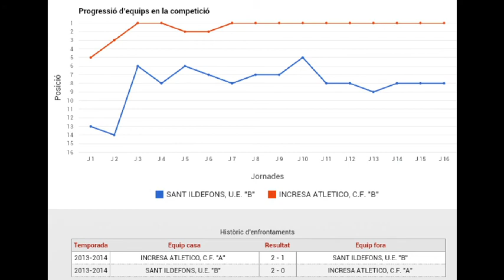UE SANTILDEFONS-B // AT. INCRESA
Jorn.16 Cuarta Catalana UE SANTILDEFONS-B// AT.INCRESA.
Los derechos de autor de las canciones "should stay or should i go y roadhouse blues#" pertenecen yson depropiedad de "the clash y the doors#"